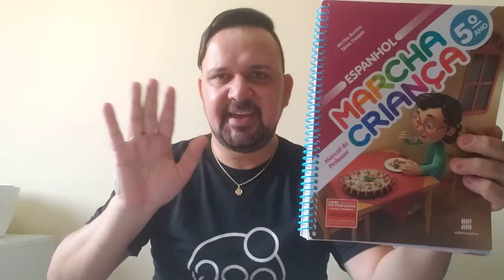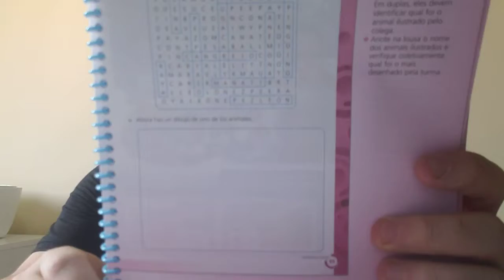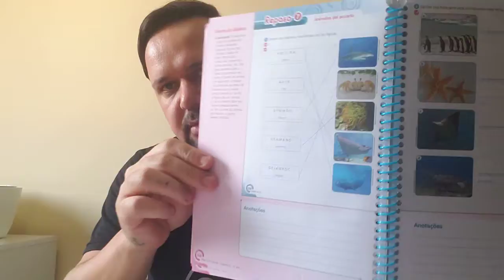Espanhol - 5ºano - aula 25